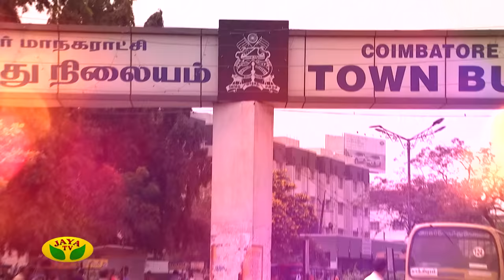SPB in Sigaram Episode 02 | A Grand Concert | Pongal Special 2019 | S. P. Balasubrahmanyam | Jaya TV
SPB in Sigaram is a Grand Concert happened in Coimbatore on 29th of December 2018, Near Codissia Ground Celebrating the Legends completion of 50 golden years in the Indian film industry also Honoring the Legend for his Guinness World Record for the recording the highest number of songs in Indian Cinema.